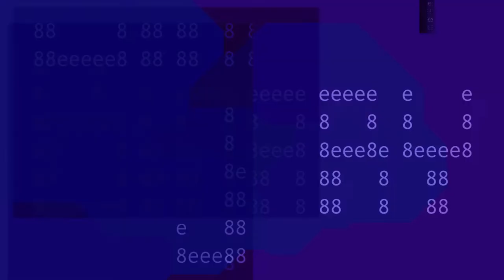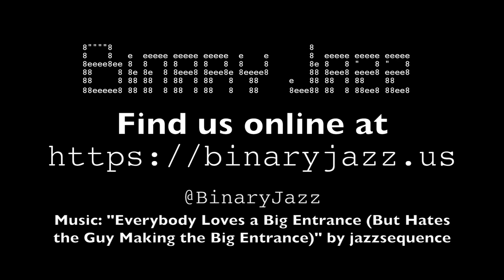Binary Jazz - Episode 11011: Bermuda Triangle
Allison tests Gary and Chris with a topic they know...or do they. Our hosts discuss triangles, flat earth, the ocean is large, and whether or not they would travel through the Bermuda Triangle. Also the importance of art and not drowning.